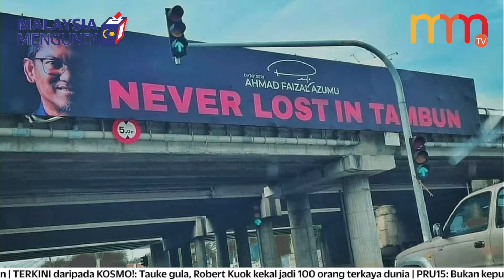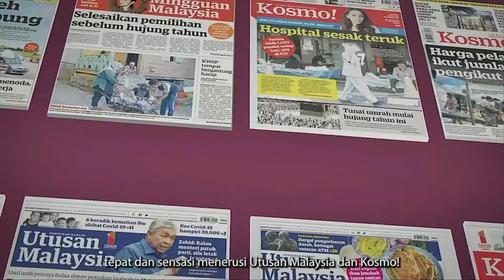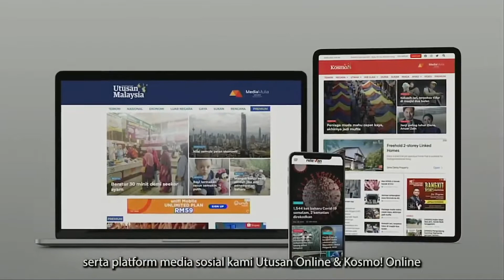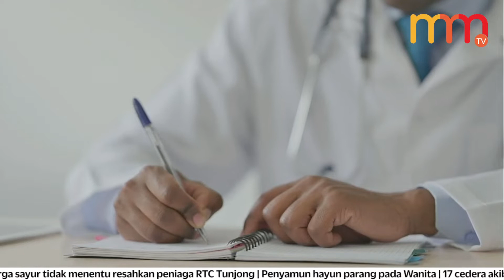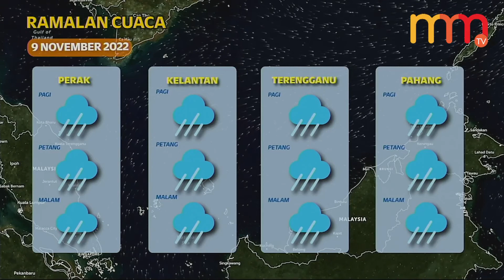Perancangan PADU bukti pengalaman BN tadbir negara | 15 MINIT MMTV 8 November 2022